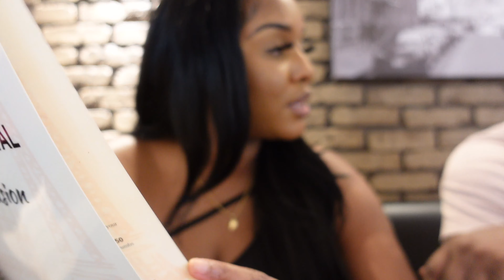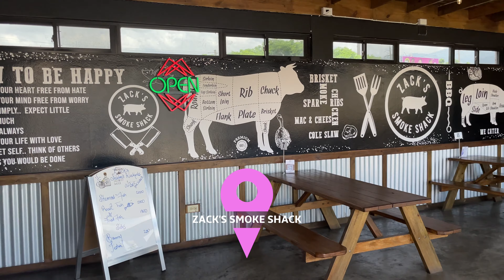WEEKEND VLOG: DATE NIGHT WITH GOOD FOOD | SATURDAY ERRANDS | MAKEUP HAUL | THISASHLEYTHO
CHAPTERS:
0:00 INTRO
2:17 DINNER DATE
5:08 CRU BAR
6:12 HOME
7:38 ERRANDS
8:40 ZACK'S SMOKE SHACK
10:25 MAKEUP HAUL
14:25 OUTRO